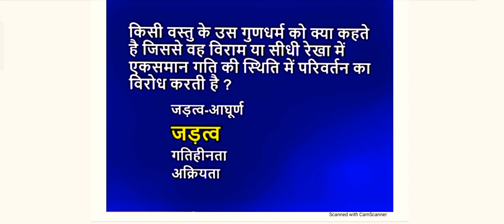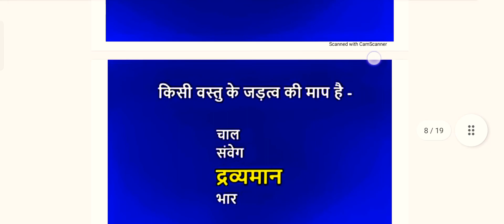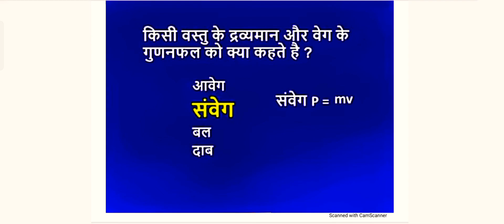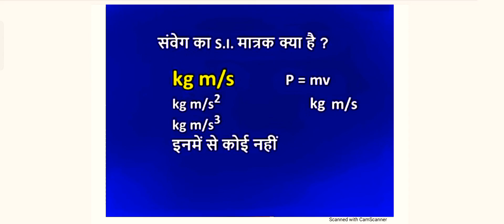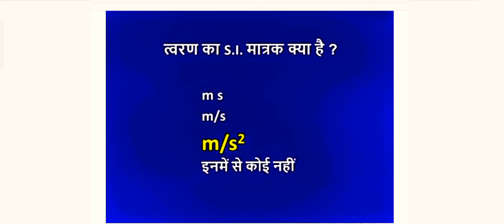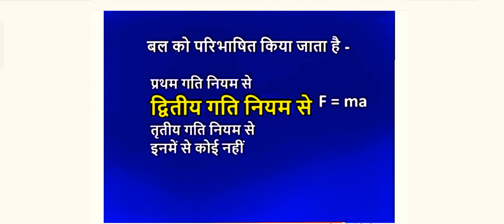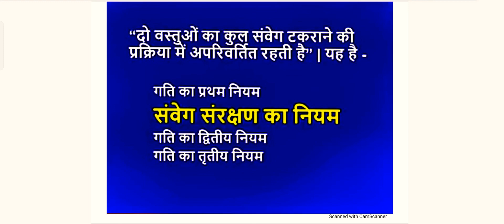JAC BOARD CLASS-11th PHYSICS VVI MCQs l JAC BOARD CLASS-11th Physics VVI Objective Term-1 Exam 2022